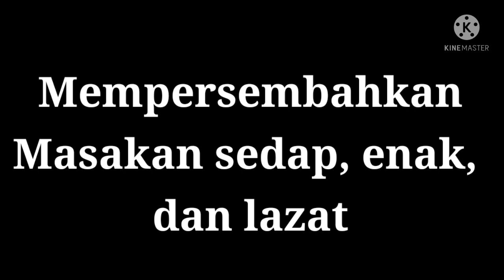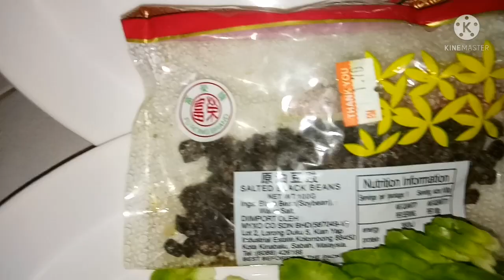Buah peria masak SALTED BLACK BEANS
cara masak macam restoran cina ya.

Klik juga you tube:
charles kastum